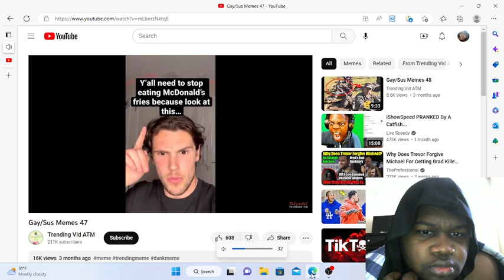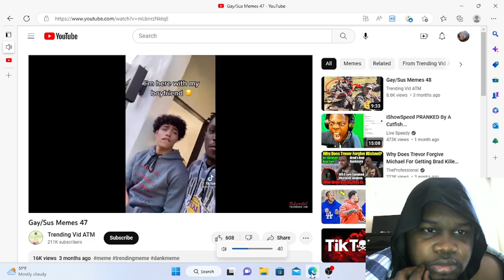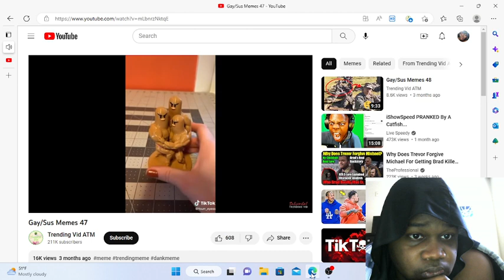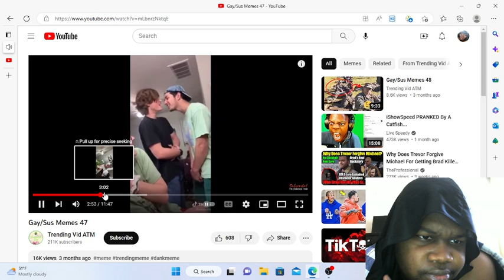I tried but gay/sus memes 47 reaction!!!